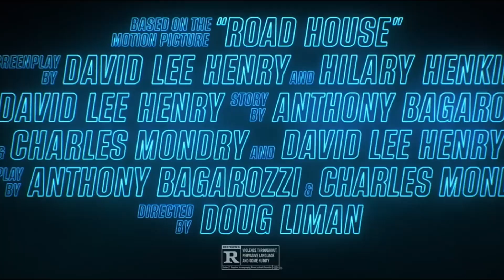Road House: Official Trailer 2024